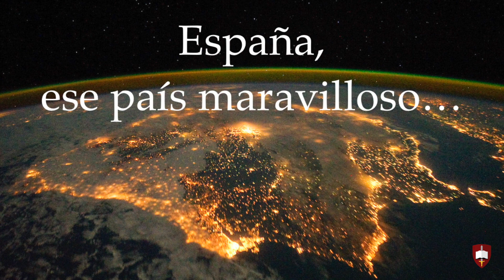España, maravilloso país. El Embajador de Panamá vuelve a hablar sobre España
El Embajador de Panamá, el Sr. D. Milton Henríquez, insiste: “España es un país maravilloso”.